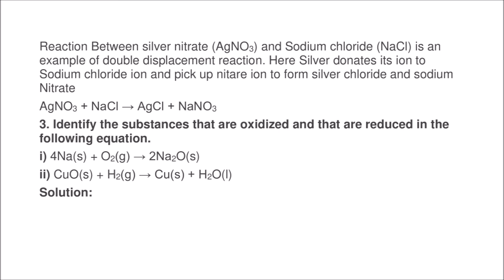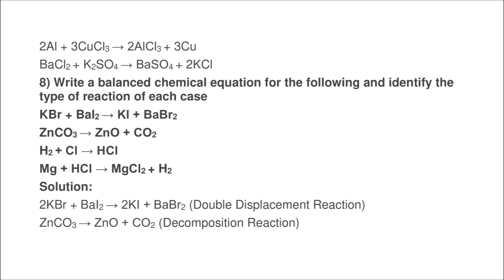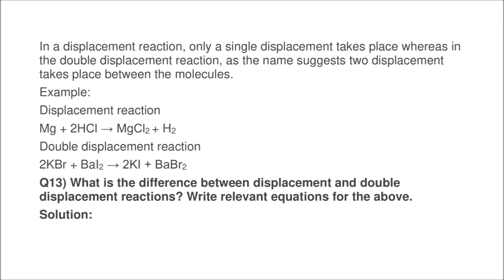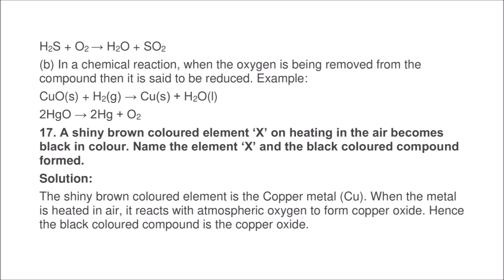ncert solutions for class 10 science chapter 1 chemical reactions and equations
TO DOWNLOAD PDF LINK

The first chapter of Class 10 Science will teach you about chemical reactions and how to write equations, how to conduct combination and decomposition reactions and more. In the previous classes, we have learned about physical and chemical changes of matter. Whenever a chemical change occurs, we can say that a chemical reaction has taken place. A complete chemical reaction represents the reactants, products and their physical states symbolically. You will also study how to write a chemical reaction which is a symbolic representation of chemical reaction. The chapter also explains how various chemical equations can be balanced in different states.

The next subtopic teaches about various chemical reactions such as Combination Reaction, Decomposition reaction, Displacement Reaction, and Double Displacement Reaction along with various examples and chemical reactions. On the basis of energy, exothermic and endothermic reactions are explained. Exothermic reactions are those reactions in which heat is given out along with the products and endothermic reactions are those reactions in which energy is absorbed. Then redox reaction is explained which are a combination of reduction reaction and oxidation reaction. The chapter explains all types of reactions with suitable examples with their respective chemical equations.
THIS SOLUTION FROM BYJUS.COM